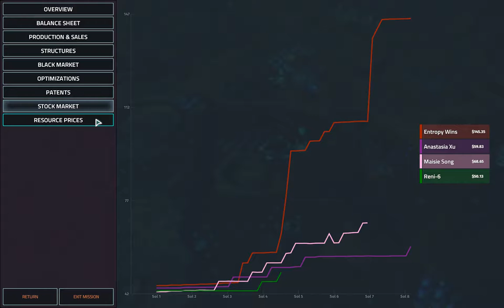Manuel Valencia: The Accident Campaign CEO G10 | Offworld Trading Company